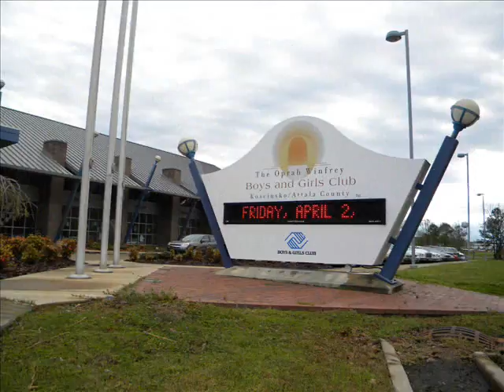Egg Hunt.wmv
Breezy101 Annual Easter Egg Hunt